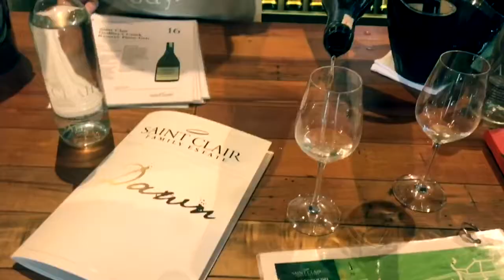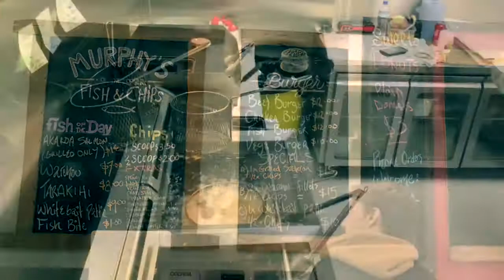Ayla Brown - Travel VLog South Island New Zealand part 1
Traveling? Want to explore the world? As a travel agent I would love to make those travel dreams happen for you.